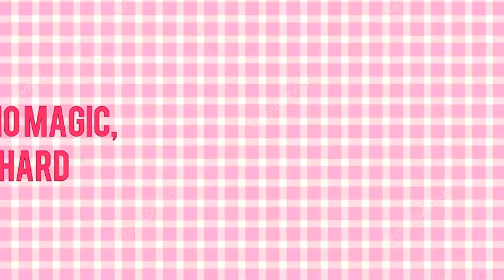🌷Mep part🌷Cerezo AMVs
Ino Yamanaka